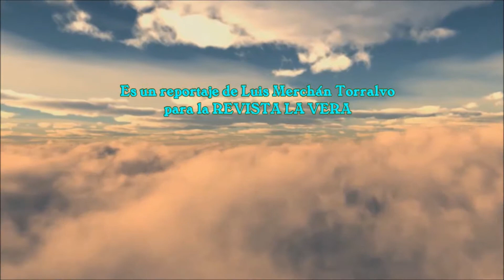Procesión del Cristo de la Salud 2019 - Aldeanueva de la Vera (Cáceres)